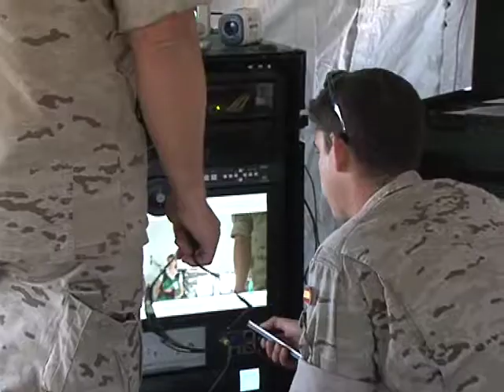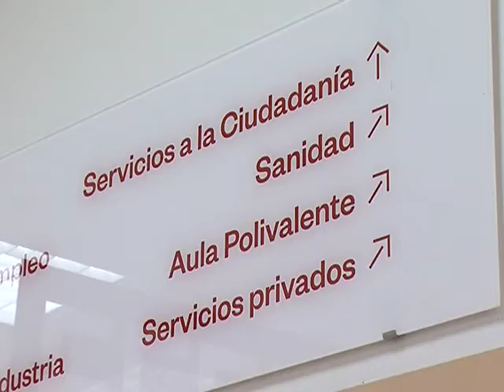Otras noticias de interés en la región 2 Mayo 2017